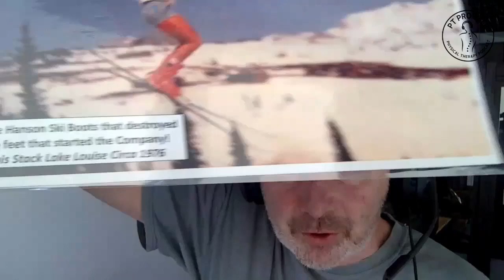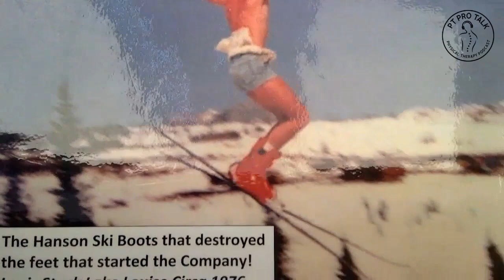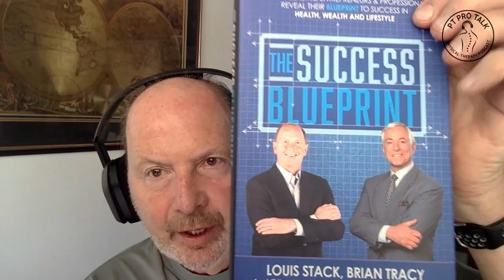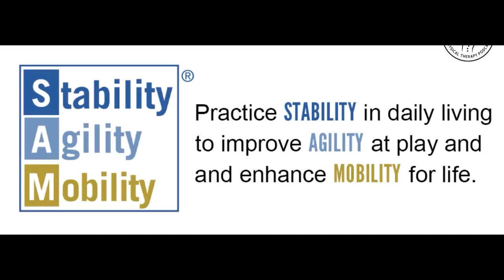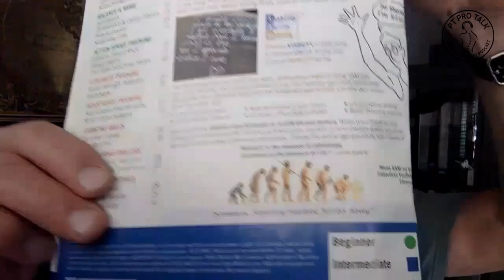Practicing Balance and Stability for Life with Louis Stack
✨ Balance is important for life because it allows us to maintain physical stability and coordination, emotional well-being, and mental clarity. It helps us perform daily activities with ease and confidence, avoid injuries and accidents, regulate our emotions, and handle stress and challenges in a healthy way. A balanced life leads to better health, happiness, and overall well-being.

🍁  𝗔𝗯𝗼𝘂𝘁 𝐏𝐓 𝐏𝐫𝐨 𝐓𝐚𝐥𝐤 𝐏𝐨𝐝𝐜𝐚𝐬𝐭 🍁
This channel, you will find Physical Therapy related content, like interviews with experts that share their views and experiences, providing relevant information to help Physical Therapists to improve their practice and patient care!

💭 “Practice stability in daily living to improve agility at play and enhance mobility for life.” - Louis Stack.

👉🏻 Our guest is Louis J. Stack a renowned athlete, entrepreneur, the founder, and the president of Fitter International Inc. a brand that has been ‘Leading the World to Better Balance’ since 1985. He started his career as a member of the Canadian National Speed Skiing Team from 1991 to 1995. Stack has been recognized with several awards, including the Calgary Small Business of the Year in 2002 and the EY Entrepreneur of the Year Award in 2016 for the Canada Prairie Region. His brand Fitterfirst is recognized worldwide for suppling premium professional and personal products to help people recover from and prevent injury in sport and daily living. Stack promotes the concept of S.A.M., emphasizing the importance of Stability, Agility, and Mobility for a balanced and healthy lifestyle. He is also a devoted family man and has been volunteering for Parks/Rinks since 1997.

📚You will learn about:
▪️ Louis's Story and Career
▪️ The development of balance training tools over the years for:
·   Injury prevention
·   athletics
·   family fitness
·   active office
▪️ How PTs can use the products in different ways to help rehab patients
▪️ How to age gracefully

🔎Louis's favorite resource of information:
Brian Tracy, Louis Stack & other leading experts. The Success Blueprint. 2016

Support 💁‍♂️
PT Pro Talk Podcast is only possible with the support of forward-looking and innovative companies like: